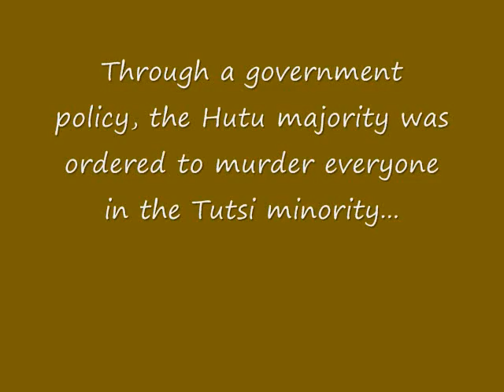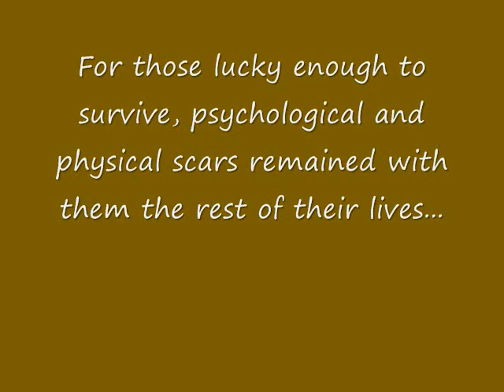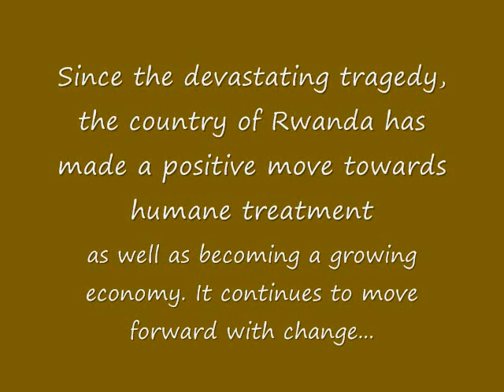Rwanda Genocide- ENG 103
Inspired by the book "We Wish to Inform You That Tomorrow We Will be Killed with Our Families" by Philip Gourevitch, this video gives a brief description of the 1994 Rwanda genocide to help maintain global awareness of such tragedies.